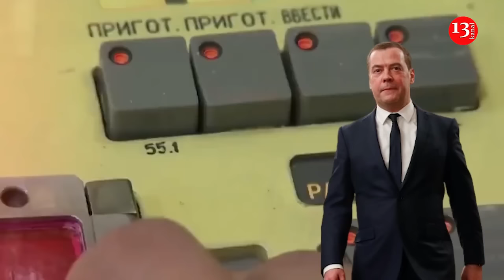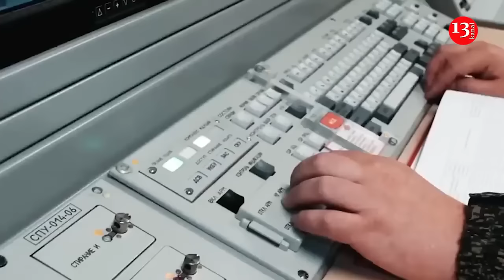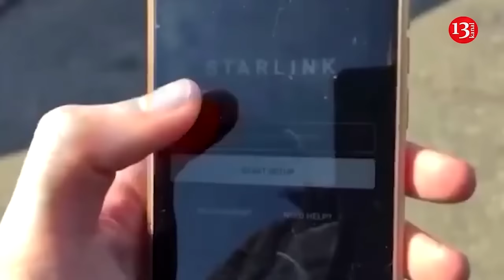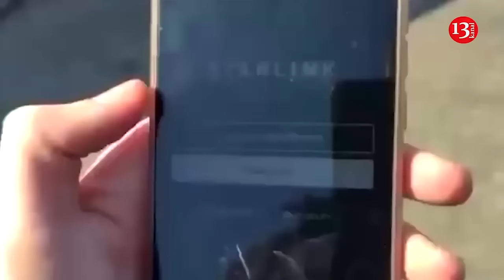Russia threatened small NATO members with tactical nuclear weapons, Article 5 will not work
Small NATO members who dream about attacking Russia should know Article 5 is not effective against tactical nuclear weapons, the deputy head of the Russian Security Council, Dmitry Medvedev, has said.

The former Russian president and prime minister was commenting on recent statements by Estonia’s top general about “preemptive” strikes on Russia in the service of NATO objectives.

“The sillier the state, the greater the arrogance of its individual, insane leaders,” Medvedev told. “People should take into account only one thing: should Russia use, say, tactical nuclear weapons against a state that allows itself such statements, nothing but a stain will remain.”

“Sure, Article 5 of the Washington Treaty may apply, but the state will no longer exist,” Medvedev added, referring to NATO’s famous mutual defense provision.

Medvedev spoke at the Kapustin Yar missile range in Astrakhan Region, the site where the Russian Air Force tests cutting-edge rocket technology.

Earlier, Russian President Vladimir Putin unveiled changes to Moscow’s nuclear doctrine at a meeting of the nation’s Security Council, with Medvedev in attendance. Widely regarded as a message to the US and its allies, as well as Ukraine, the updated doctrine would allow Russia to deploy its nuclear deterrent in case of a conventional attack by a state that is backed by a nuclear power.

The head of the Estonian General Staff, Major General Vahur Karus, said last week that new NATO contingency plans for a conflict with Moscow envisioned the Baltic state launching a strike across the border.

”Our long-range strike capabilities are fully taken into account in NATO plans, and NATO tells us that we have to take care of certain targets in Russia, and that’s when they can come to Estonia and take the next steps,” Karus told the Estonian state broadcaster ERR.

Karus described the new mission as a “fundamental change” to Estonia’s military doctrine, noting that prior to the Ukraine conflict the US-led bloc expected the Baltic state to hold out for about 10 days before it could get NATO reinforcements. Estonia joined the organization in 2004 and has been one of the most vocal supporters of Ukraine in the conflict with Russia.